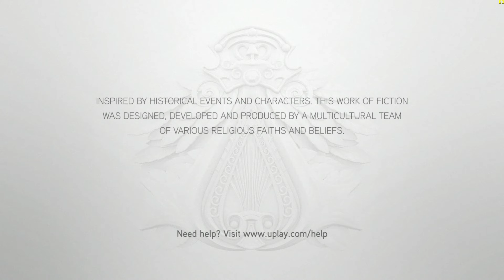Assassin's Creed Brotherhood (20)